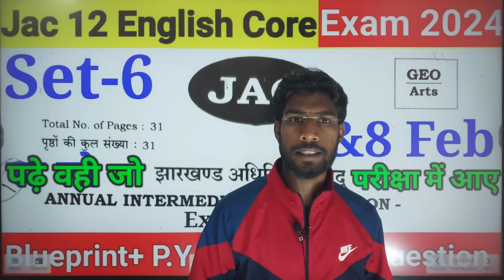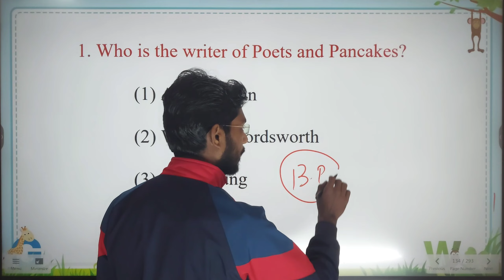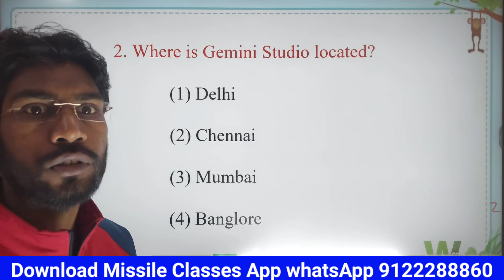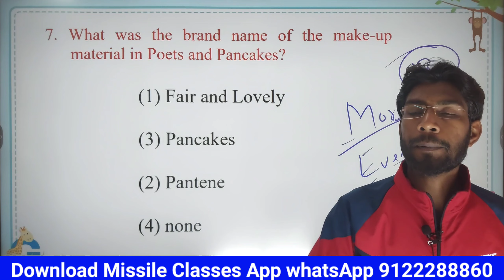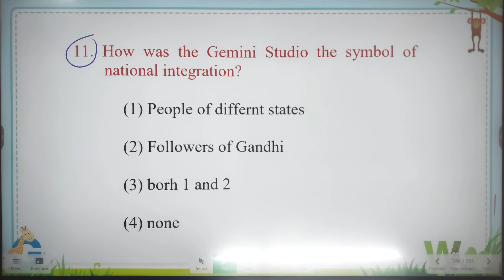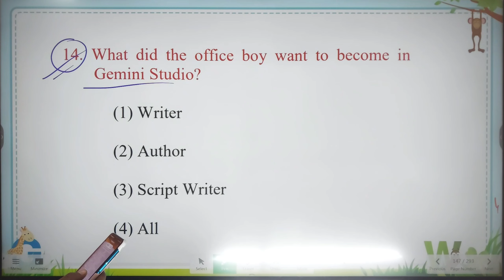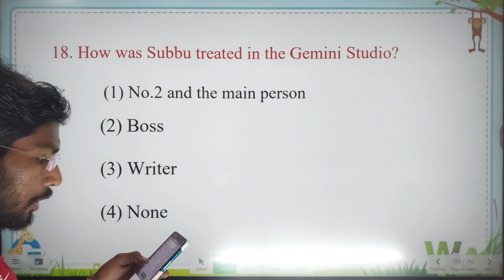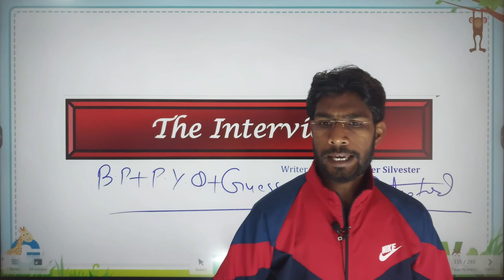जैक Class 12 English Core 7 & 8 फरवरी का वायरल प्रश्न जल्दी से देख लो ऐसे ही होगा प्रश्न Exam 2024